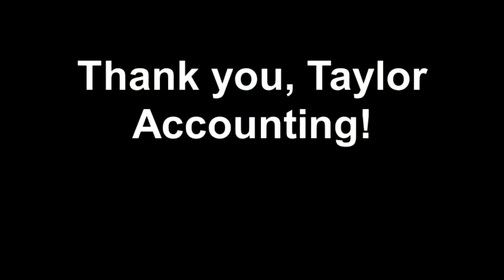4-H Auction Silver Dollar Fair 5/26/2012 Chip and Miki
This was Miki's first 4-H animal. She did a great job of raising him, and reaped the benefits at the Silver Dollar Fair in Chico.  I am so proud of her. She is a very sweet, smart, and much loved kid.

Thank you, Taylor Accounting, for making this a very special day for Miki. Hope to see you  at County Fair in August. Look for Miki with "Timmy".